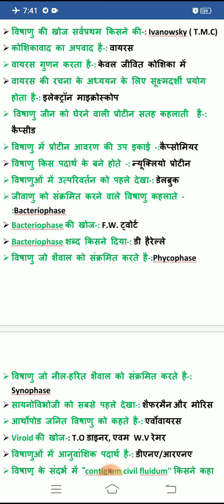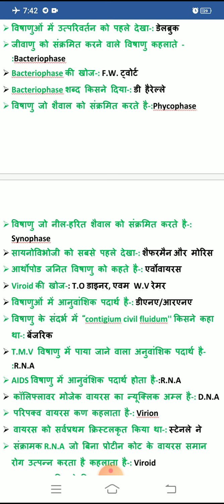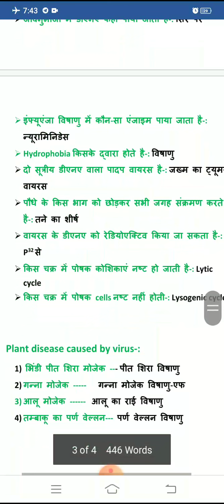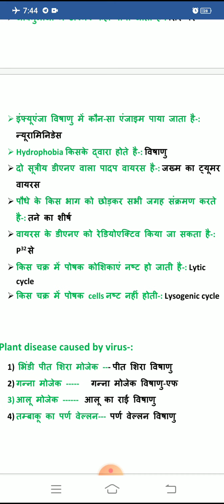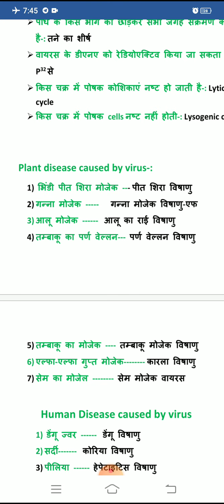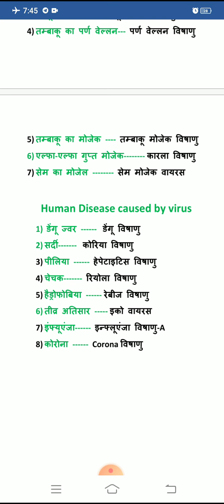Questions, B.Sc 1st Year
 Virus का शाब्दिक अर्थ होता है-: विष
 वायरस शब्द किसने दिया-: पाश्चर
 विषाणु की खोज सर्वप्रथम किसने की-: Ivanowsky ( T.M.C)
 कोशिकावाद का अपवाद है-: वायरस
 वायरस गुणन करता है-: केवल जीवित कोशिका में
 वायरस की रचना के अध्ययन के लिए सूक्ष्मदर्शी प्रयोग होता है-: इलेक्ट्रॉन माइक्रोस्कोप
  विषाणु जीन को घेरने वाली प्रोटीन सतह कहलाती  है-: कैप्सीड
 विषाणु में प्रोटीन आवरण की उप इकाई -:कैप्सोमियर
 विषाणु किस पदार्थ के बने होते -: न्यूक्लियो प्रोटीन
 विषाणुओं में उत्परिवर्तन को पहले देखा-: डेलब्रुक
 जीवाणु को संक्रमित करने वाले विषाणु कहलाते -:Bacteriophase
 Bacteriophase की खोज-: F.W. ट्वोर्ट
 Bacteriophase शब्द किसने दिया-: डी हैरेल्ले